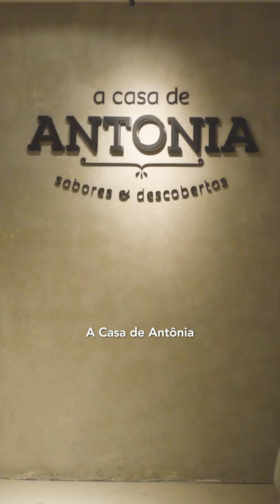Schipper Visita | Trailer - temporada São Paulo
Uma nova temporada de Schipper Visitas na grande metrópole de São Paulo está chegando aí!

Descubra estabelecimentos excepcionais e os segredos por trás dos cardápios tão amados de cada um deles.

Além disso, é a sua chance de conferir mais detalhes sobre os utensílios da Schipper que eles escolheram para tornar o local ainda mais completo e especial.

Fique por dentro da nova temporada e não tire os olhos do nosso Instagram para a estréia do primeiro episódio!